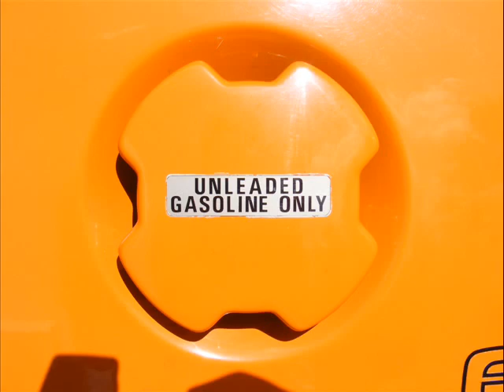Presenting Lotus Esprit S1, Chassis 134H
Lotus Esprit S1, chassis 134H, possibly the best-preserved and lowest-mileage original example in the world . . . and a rare color, too, as seen here in its flawless orange "gel coat" finish. This video was filmed and posted when the car first emerged from its long period of hiding in the summer of 2008. What a treat!

Original description from July 2008:

Introducing a very special Esprit S1 to the collector community.  The original of this car put a few thousand miles on it in the first few years of its life, and then instead of selling it like he normally would, grew attached to it and held on to it.

Being a real estate developer, he had no shortage of climate controlled storage for the car.  Away it went, under a cover, for years at a time.

In June of 2008, with a long-expired registration, the car had only seen the light of day a few times in almost 30 years (only to be moved between storage facilities two times).  The sentimental original owner was finally ready to let it go . . . to a good home.

With only 4009 original miles and barely a wrench ever turned on this car, it is just as it left the Lotus factory in 1977.

The original tires are fresh and soft.
The orange "gelcoat" finish is as close to flawless as exists.
The brown marcasite velvet interior has no fading.
The fluorescent red seatbelt decals and gauge markings are saturated with their full color.
The trim is unmarked.
The car looks, feels, and smells as new.
On top of all that, it is a very rare color in left-hand-drive;  only four federal cars in the orange "gelcoat" finish, plus two "J" models for Europe (and another two orange federal cars in conventional paint finish).

This is the best-preserved Esprit S1 I have ever seen.

UPDATE:  134H now lives happily as part of a great collection of cars.  It has been kept totally original, but received a thorough detailing and tune-up to make it look and run like the day it left the Lotus factory.  It is absolutely the mintest and most original S1 I have ever seen or heard of.

I was very happy to see 134H on display at the 2009 Celebration Exotic Car Festival, parked alongside of the best restored Esprit S1 in the world (the yellow car that was featured in Octane magazine).  What a treat!